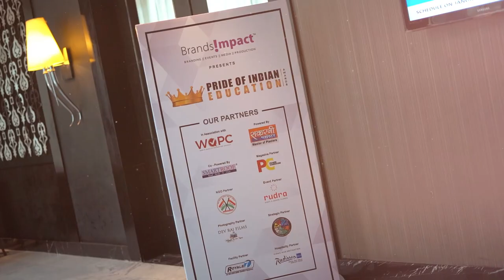Highlights || India's Best Doctors Awards || Edition 3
Published By : Brands Impact

Check out some of the Interesting Videos by Brand Impact

Category
News & Politics